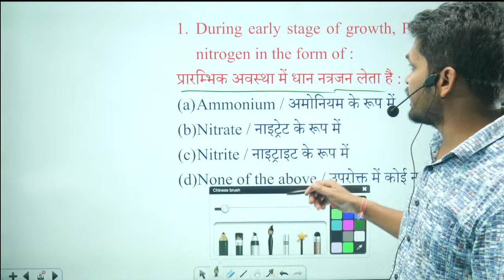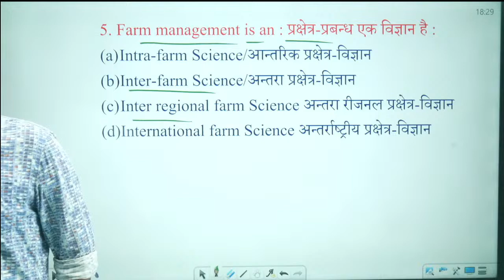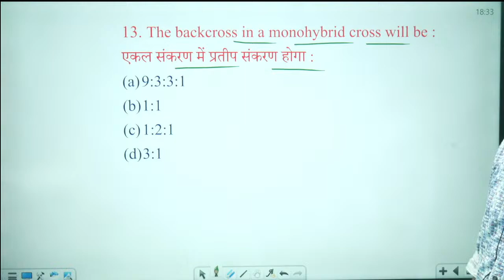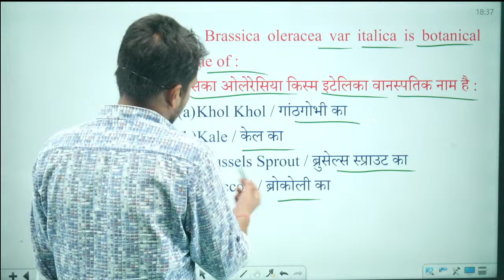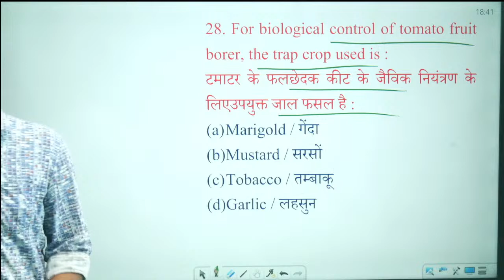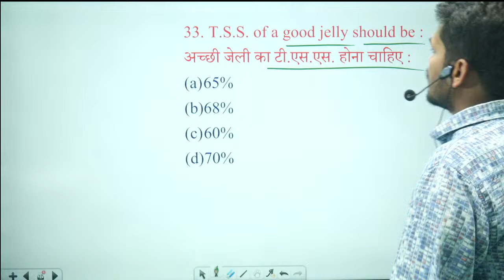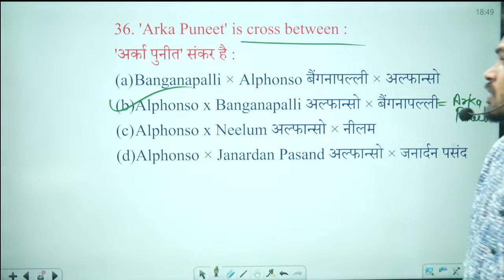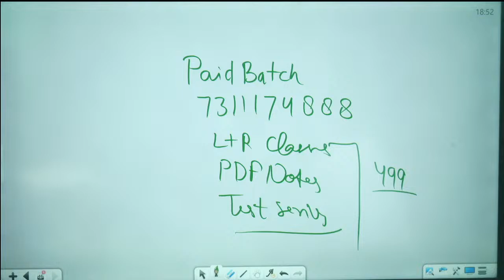UPSSSC- (AGTA) कृषि प्राविधिक सहायक Class-24 विभिन्न परीक्षाओं में पूछे गये महत्वपूर्ण प्रश्न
अधिक जानकारी के लिए सम्पर्क करें | 👇👇👇
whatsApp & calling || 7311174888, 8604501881